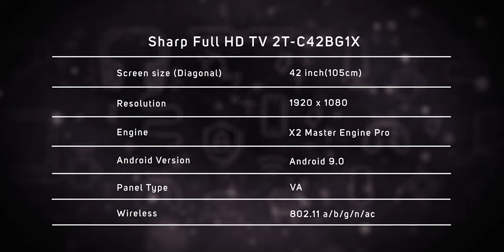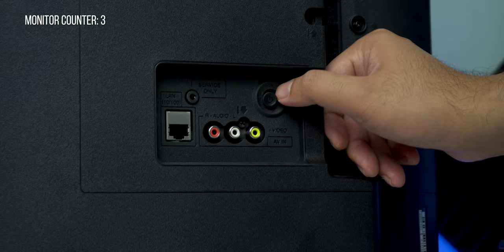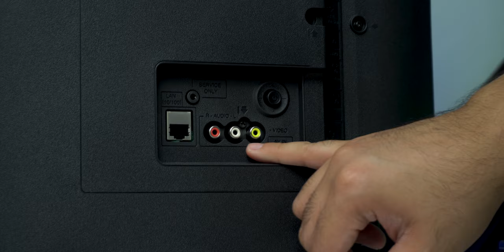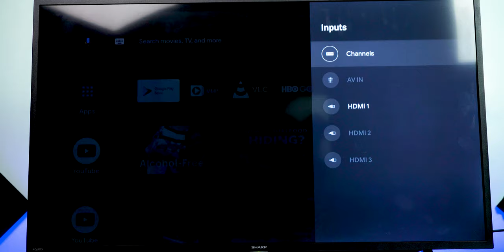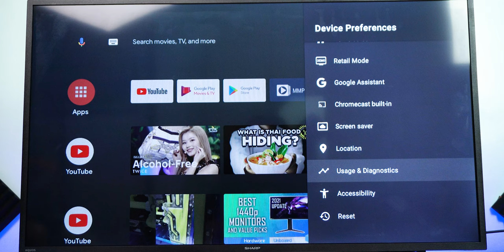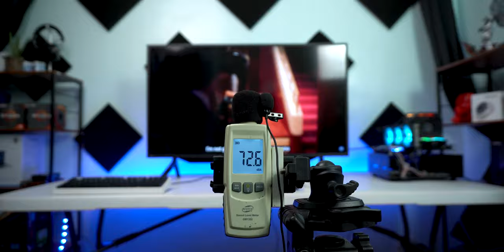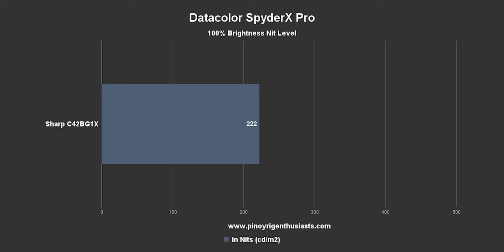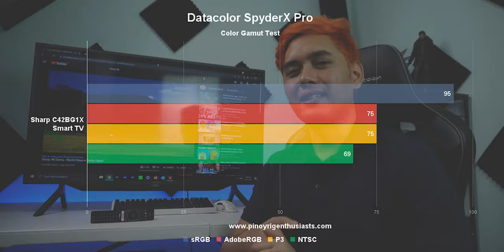KAILANGAN MO BA NG TV? - SHARP Aquos 42" Smart TV C42BG1X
First time natin mag review ng Smart TV! Ngayon titignan natin kung sulit ba ang SHARP Aquos 42" Smart TV C42BG1X.